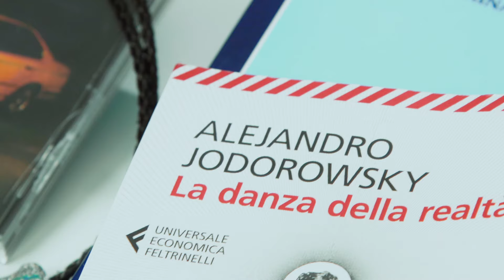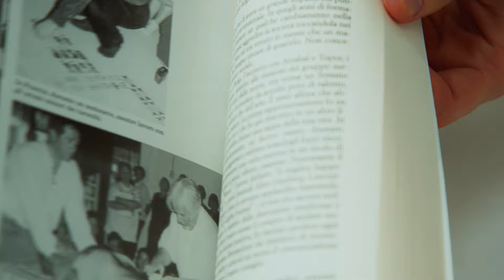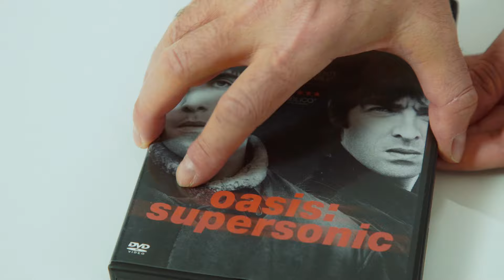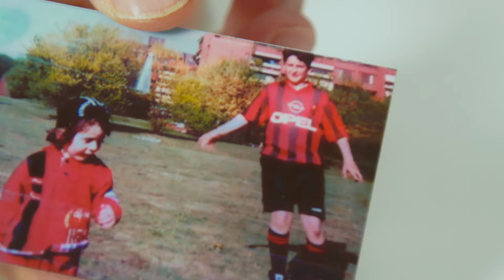Rkomi racconta gli oggetti di cui non può fare a meno | 10 Essentials | GQ Italia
Dopo il successo a Sanremo, Mirko - in arte Rkomi - ci presenta (e spiega) gli oggetti che fanno parte della sua vita quotidiana: dalla borsa per il Muay Thai al telefono sul quale scrive canzoni.

CREDITS
Director: Daniele Anniverno
2nd Camera and Editor: Marzio Mirabella
Sound: Maurizio Sardi
Production Manager: Stefania Angarano
Production Coordinator: Tatiana Conter

Look: Etro
Makeup: Nicol Rossin
Thanks to: Island Records